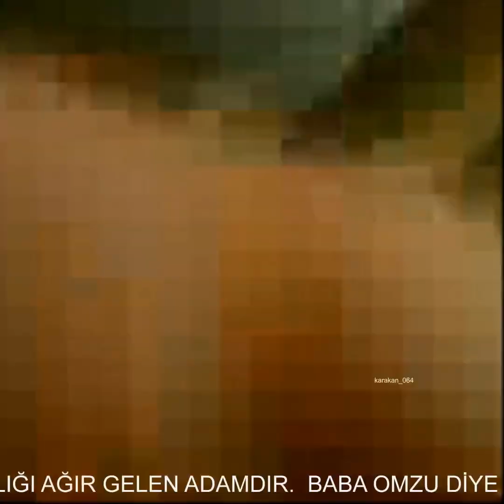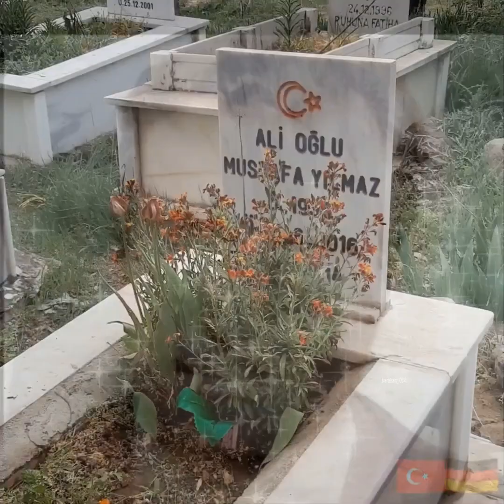Ankaralı Namık Ah Babam Sağ Olsaydı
Ateşin yakmadığı İbrahim’i, kuyunun boğmadığı Yusuf’u, bıçağın kesmediği İsmail’i koruyan RABBİM Baba’mı da Kabir azabından, Cehennemin ateşinden koru. Amin…

Sensiz Bayram' mı olur Baba'mmm.
Tüm Babası hayatta olmayanlara gelsin.
Bir fatiha da Sen oku. Allah razı olsun.